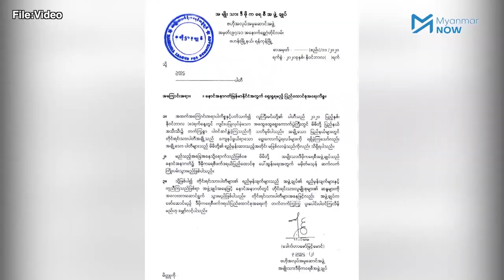တိုင်းရင်းသားပါတီများနှင့် NLD ပါတီ တွေ့ဆုံမှု ဇန်နဝါရီတွင် ပြုလုပ်မည်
NLD ပါတီနှင့် တိုင်းရင်းသားပါတီများအကြား တွေ့ဆုံဆွေးနွေးမှုများကို လာမည့် ဇန်နဝါရီလအတွင်းတွင် ပြုလုပ်သွားမည်ဟု  NLD ပါတီ ထိပ်ပိုင်းခေါင်းဆောင်တစ်ဦးဖြစ်သည့် မကွေးတိုင်းဝန်ကြီးချုပ် ဒေါက်တာအောင်မိုးညိုမှ Myanmar Now ကို အတည်ပြုပြောဆိုလိုက်ပါသည်။

တိုင်းရင်းသားပါတီများနှင့် တွေ့ဆုံညှိနှိုင်းမည့် အလုပ်အဖွဲ့ကို NLD ပါတီမှ  ဒီဇင်ဘာ ၁၂ ရက်နေ့တွင် ဖွဲ့စည်းခဲ့ပြီး မကွေးတိုင်းဝန်ကြီးချုပ် ဒေါက်တာအောင်မိုးညို၊ ကရင်ပြည်နယ် ဝန်ကြီးချုပ် ဒေါ်နန်းခင်ထွေးမြင့် နှင့် ဗဟိုအလုပ်အမှုဆောင် အဖွဲ့ဝင် ဦးအင်ထုံးခါးနော်ဆမ်တို့က အလုပ်အဖွဲ့ကို ဦးဆောင်သွားမည်ဖြစ်သည်။

သတင်းနှင့်ရိုက်ကူး - ဇေယျာမော်/Myanmr Now